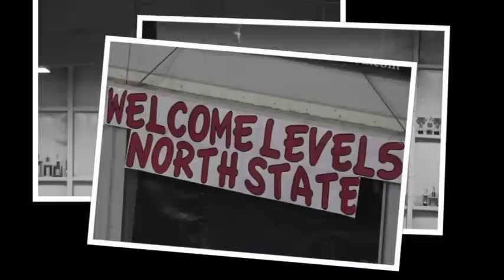Sarah Gulluscio 2011 Level 5 North State Championship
Sarah Gulluscio North State Championship